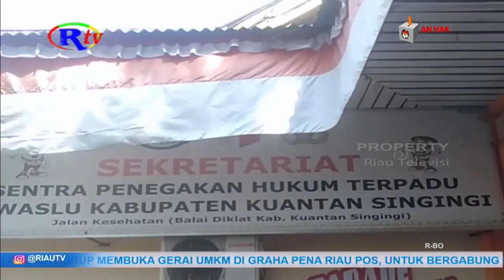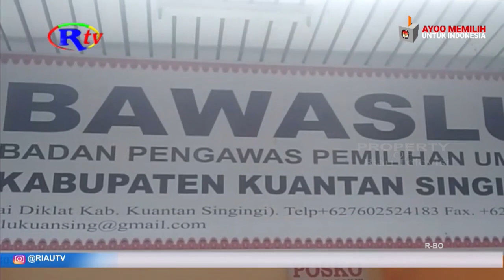BAWASLU LAYANGKAN SURAT PEMANGGILAN TERHADAP 2 CALEG DAN PEJABAT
Kuantan Singingi, riautelevisi.com- Bawaslu kabupaten kuantan singingi telah melayangkan surat panggilan terhadap dua caleg dan satu pejabat untuk dimintai klarifikasi. Ketiganya dipanggil terkait laporan masyarakat adanya dugaan pelanggaran pemilu.

Laporan masyarakat terkait adanya dugaan pelanggaran pemilu saat ini telah masuk dalam proses penyelidikan sentra gakkumdu kabupaten kuantan singingi, dimana dalam laporan tersebut ada tiga orang yang menjadi terlapor, yakni dua dari caleg dan seorang pejabat pimpinan. Bawaslu juga telah melayangkan surat panggilan kepada ketiga untuk dimintai klarifikasi terkait dugaan pelanggaran pemilu tersebut. Seperti diketahui, bawaslu kabupaten kuantan singingi menerima dua laporan dugaan pelanggaran pemilu, satu laporan dugaan pelanggaran pemilu telah masuk dalam proses penyelidikan, sementara untuk kasus dugaan pelanggaran pemilu lainnya yakni dugaan tidak kenetralan pns telah dihentikan karena tidak adanya bukti dan saksi.

Bawaslu kabupaten kuantan singingi juga telah memintai keterangan saksi atau pelapor dalam kasus dugaan pelanggaran pemilu yang dilakukan dua caleg dan seorang pejabat pimpinan.